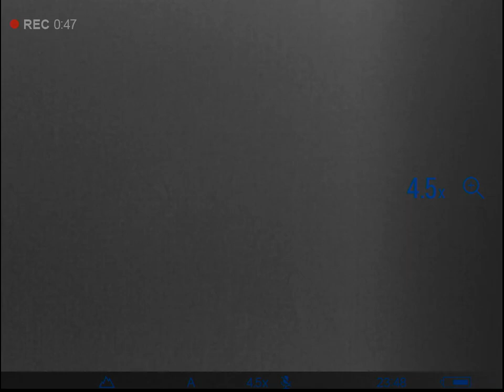Stag Deer up-close with Pulsar AXION XM30S Thermal Imaging Scope